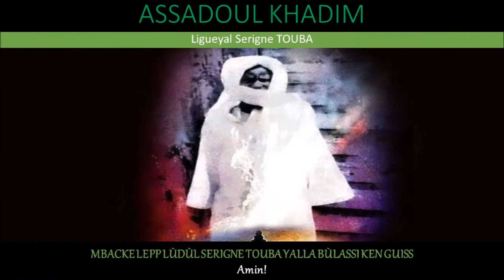SERIGNE CHEIKH FALL MBAOR - MAGAL KHASSIDA YI 2018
Kùko tewlù niogui sakkù thi Yaw gua nianal Serigne Hamzatou Mbacke !
Mbacké Lepp lùdùl Serigne TOUBA Yalla bùlassi kén guiss!
Amin thi barké Khassida Yii!